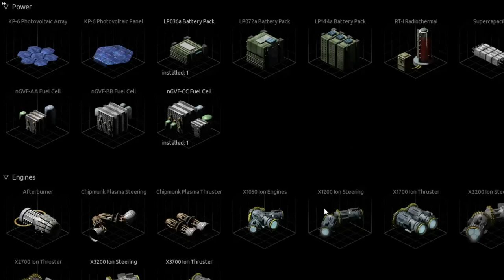The Grind EndlessSkyGamePlay01 2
A simple grind video.